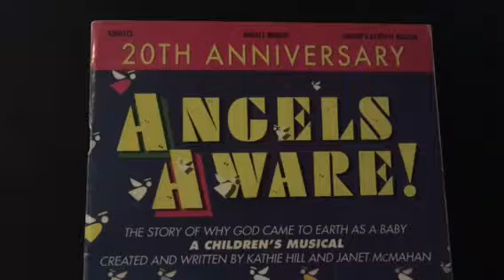Angels Aware HCCHC 07 What Love H